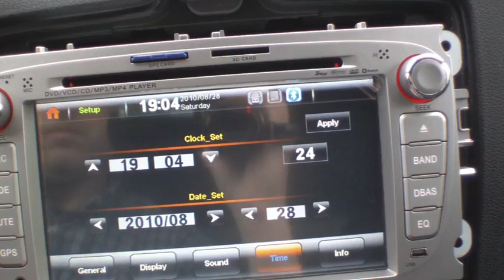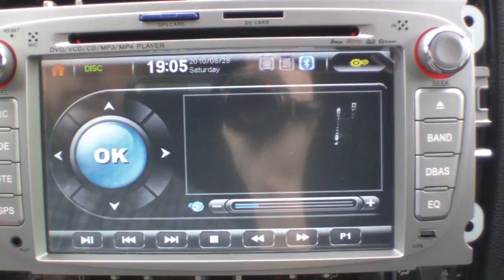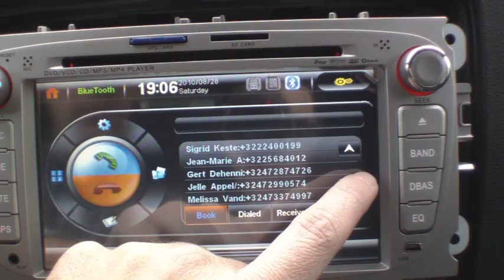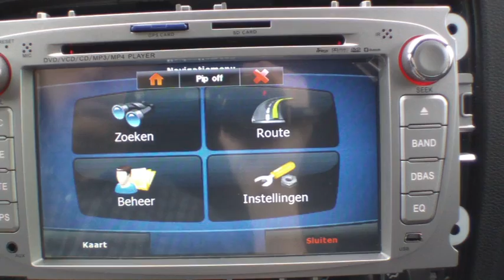DVD/GPS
ford focus dvd/gps